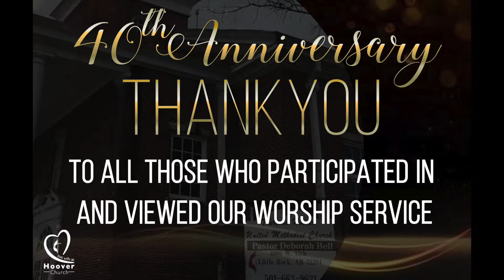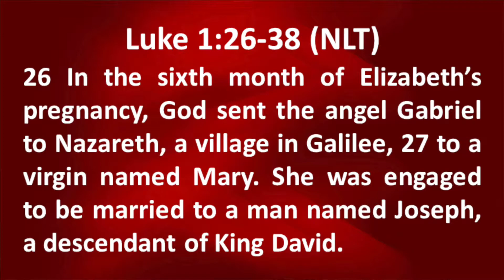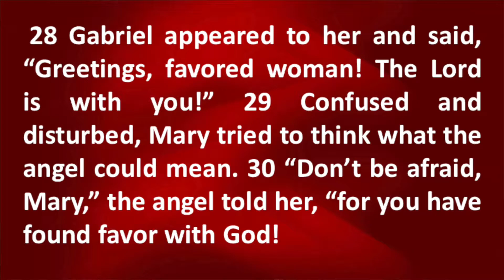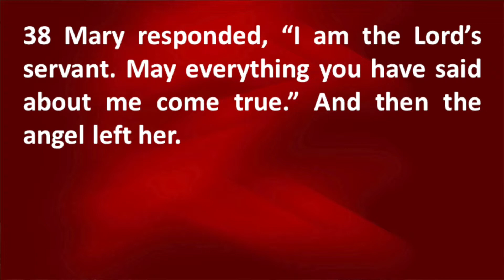Nothing's Impossible With God | Dec 20, 2020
Thank you for worshipping with us for our Online Worship Experience!

Welcome | Pastor Deborah Bell
Prayers of the People | Tim McIntosh
Scripture Reading | Roman 16:25-27 | Taylor Swinton
Children's Message | Nicki Spencer

Morning Message | Pastor Deborah Bell
Today's Sermon Topic | Nothing's Impossible With God
Scripture | Luke 1:26-38 (NLT)